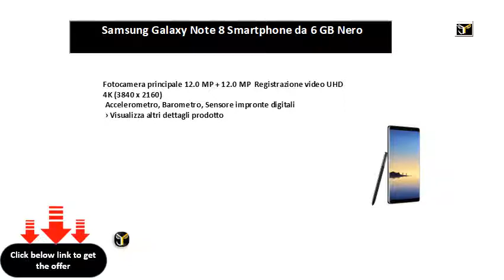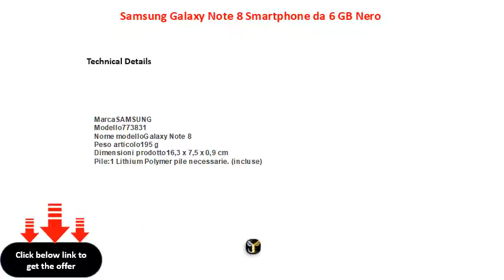Samsung Galaxy Note 8 Smartphone da 6 GB Nero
Fotocamera principale 12.0 MP + 12.0 MP  Registrazione video UHD 4K (3840 x 2160)
 Accelerometro, Barometro, Sensore impronte digitali